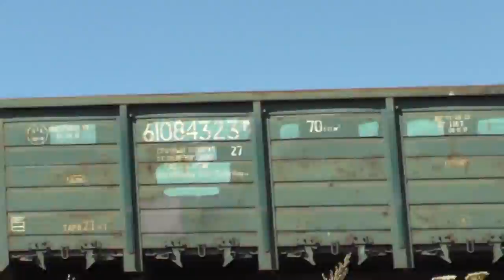Поезд громыхает мимо. Набрали немного ягоды каренды. Снимал Игнатий Лапкин. 19. 08. 2016